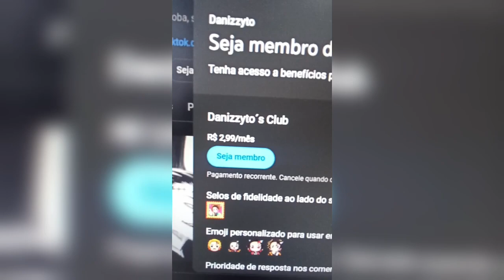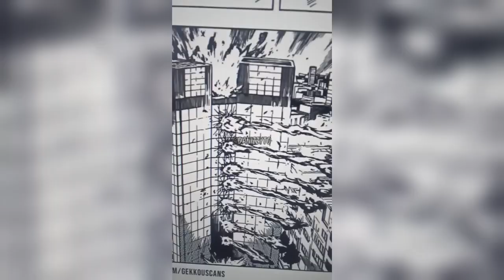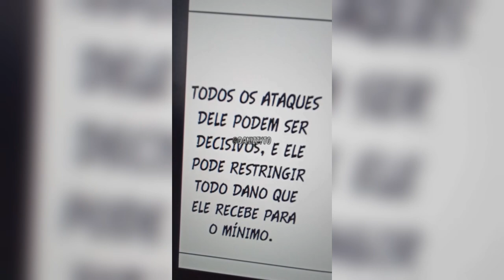TODAS AS MORTES EM SHIBUYA!! | Jujutsu Kaisen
aopa meus nobres, nesse vídeo veremos TODAS AS MORTES E ACONTECIMENTOS NO ARCO DE SHIBUYA e COMO O ITADORI TEVE QUE PRESENCIAR TUDO SEM PODER FAZER NADA!!

AJUDE O CANAL SENDO UM MEMBRO, E GANHE SELO E FIGURINHAS!!